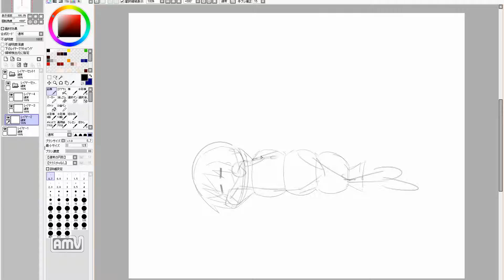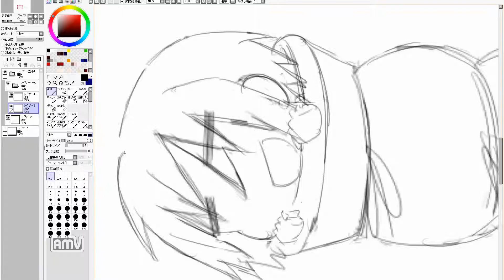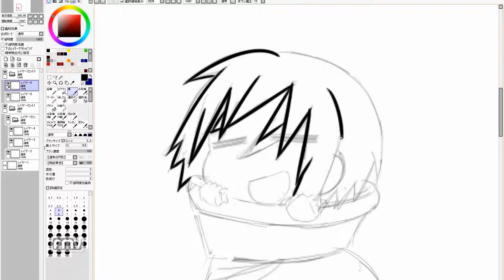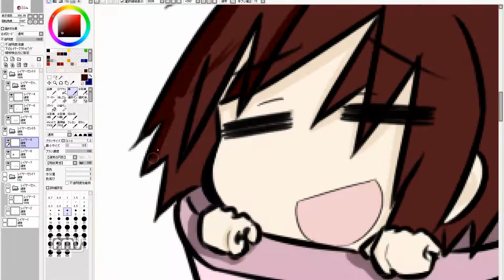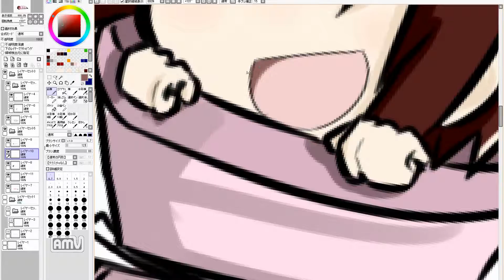漫画を描きたいのだ！ Cute girl manga draw. 589th day (practice)